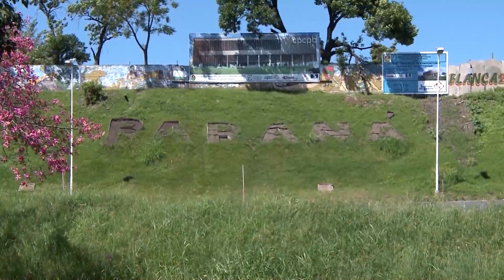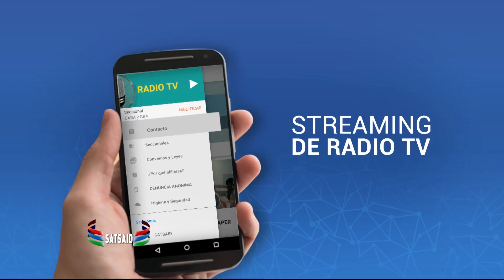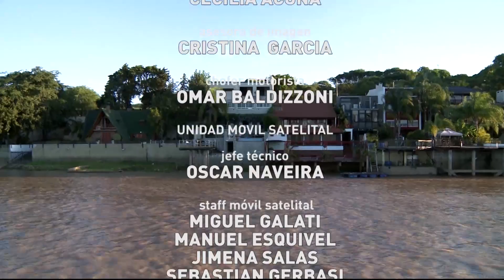Imagen de Trabajo, emisión del 19 de marzo, 2017